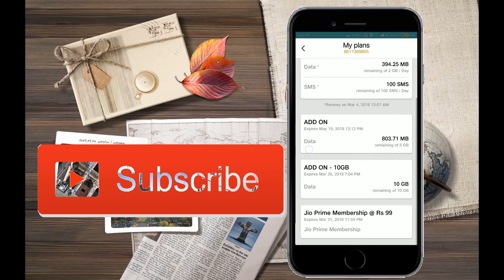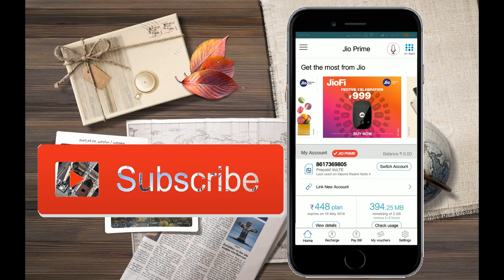JIO BIG UPDATE NEWS MARCH 2018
Hello friend today I am telling about some JIO update free data and more

Thanking You
Dulal Ch Sarkar
Dulal Tech